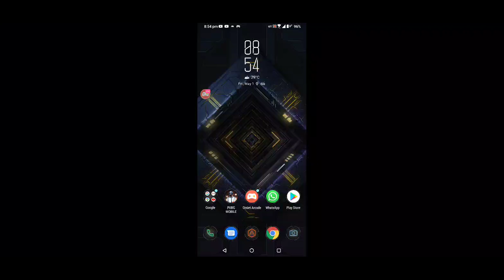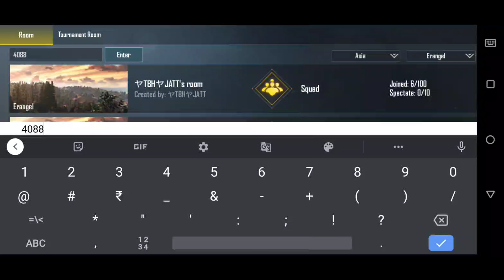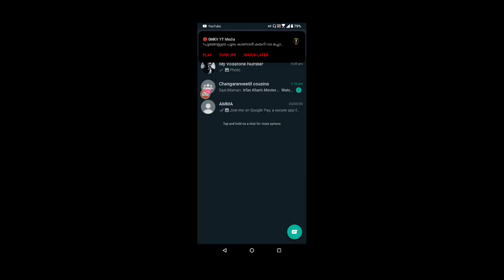TOXIC CUSTOM ROOM|| PUBG MOBILE MALAYALAM LIVE || NIGHT HUNT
😍 Genesis Gaming Family 😍